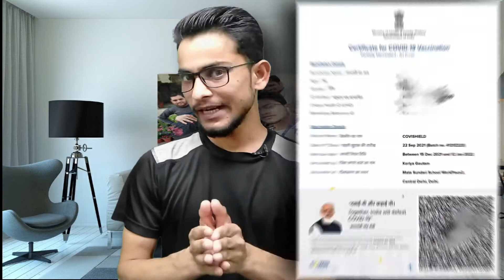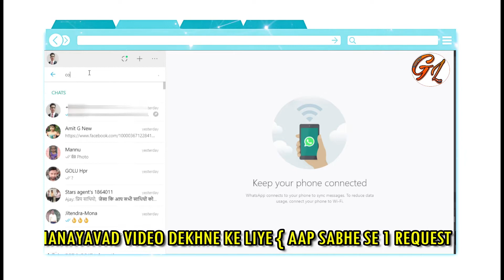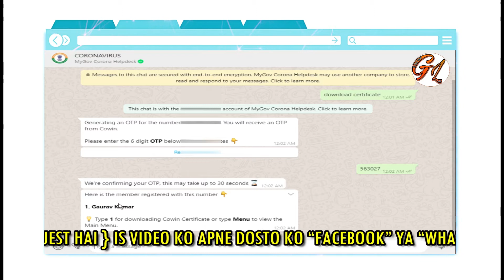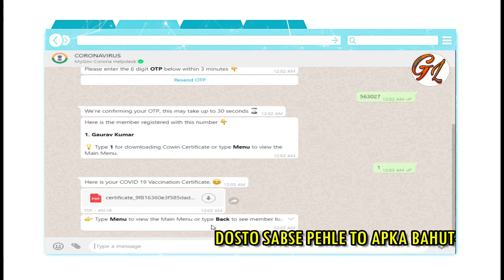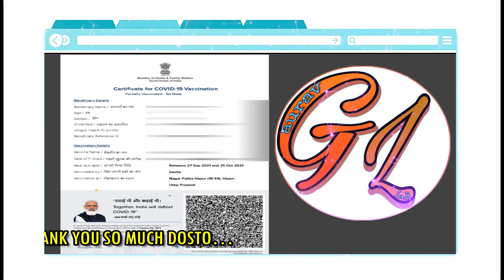Vaccination Certificate download kare whatsapp se | whatsapp se vaccine certificate download kaise ?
WhatsApp पर डाउनलोड करें Covid-19 vaccination Certificate | आसान स्टेप्स में समझिए

Dosto aaj ke is video me aap dekhenge ke kaise aap apne whatsapp ke madad se apna vaccination certificate download karte hai. ye bahut easy hai kyoke isme sirf apko message karna hota hai jo ke mene video me bataya hai to aap apna or apne ghar walo ka certificate easy way me download kar sakte hai.
sabse pehle apko wo number save kar lena hai jo mene video me bataya hai or fir apne whatsapp me jana hai us number ko us naam se search karna hai jis naam se aapne apne phone me save kiya hai. Fir aap use open karenge or message karenge download certificate to apke samne kuch options khul jayenge jo ke mene video me live sikhaya hai to video ko last tak jarur dekhe.

Solved Queries:-
• how to download vaccination certificate
• how to download vaccine certificate without mobile number
• how to download vaccine certificate without reference id
• how to download vaccination certificate in hindi
• vaccination certificate kaise download Karen
• vaccination certificate download kaise kare
• vaccination ke liye registration kaise Karen
• vaccination video
• how to download covid 19 certificate
• Vaccination Certificate download kare whatsapp se
• whatsapp se vaccine certificate download kaise
• whatsapp covid 19 certificate
• covid 19 certificate on whatsapp

Dosto agar aap yaha tak pahuch he gaye hai to aap hamare is channel ko apne Dosto ya apne Relatives ke sath jarur Share kar or Aap hamare channel pr naye hai to Subscribe kare or bell icon press kare. agar video me kuch bhe acha lage to video ko like jarur kare. Thank You So Much.